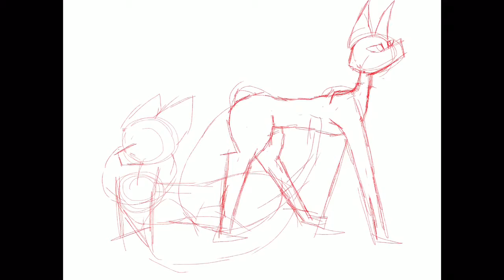MossStar Au- Warrior cats speed paint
Surprise I’m also a warriors cats fan. I’ve started being a lot more active on YouTube so I disided to active get myself really involved with the other fandom I’m in warriors. This is an au inspired by a comment someone left on a warriors animation about what would happen if thrushpelt raised the kits in the nursery instead of Bluestar giving them up. In this au mosskit tries to do everything in her power to prove herself to her mother, this adventally leads to mosskit becoming leader, but it was never enough and mossstar always feels like she can see her mom watching her from starclan and only seeing her as a burden.
Fur color key made by moonkitti